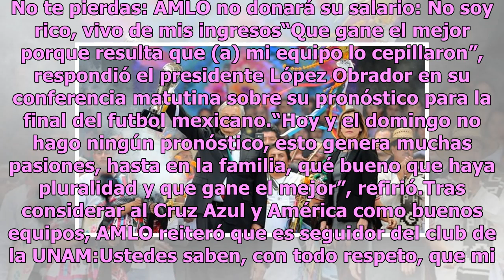¿Cruz Azul o América? ¿A quién le va AMLO?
Todo parece indicar que el próximo domingo, el estadio Azteca tendrá una visita de lujo para ver al nuevo campeón de la Liga MX.Ana Gabriela Guevara, la nueva titular de la Conade, declaró que el presidente Andrés Manuel López Obrador fue invitado para hacer entrega del trofeo que se disputan Cruz A...